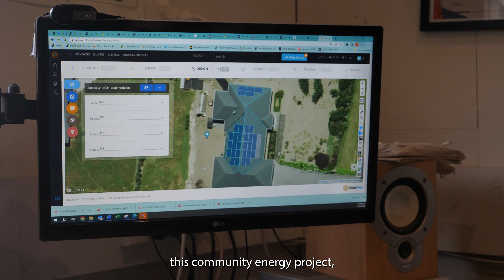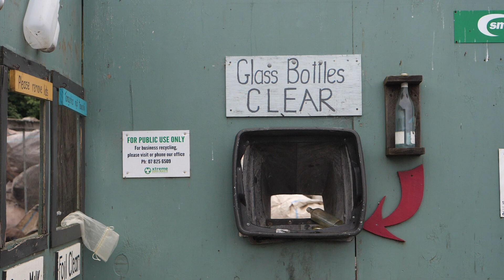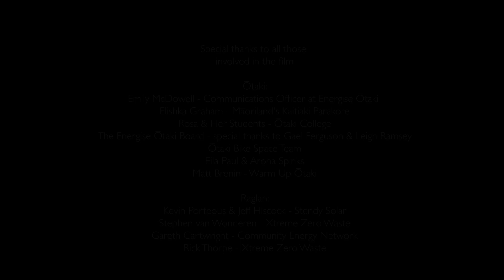We Can Produce Our Own Power: Community Energy Projects in Aotearoa (Full Documentary)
“We can produce our own power: Community Energy Projects in Aotearoa” is a short film documentary that features Community Energy Projects in Aotearoa and their benefits for people and the planet.

The documentary comes at a time when Aotearoa New Zealand and the world are looking for innovative solutions to power down the fossil fuel industry and power up renewable energy for all. Despite the challenges that come with navigating an electricity market that favours large-scale utility providers, a number of communities in Aotearoa have been leading the way in creating a just transition.

350 Aotearoa visited community energy projects in Te Ika-a-Māui (North Island) to talk to the unsung heroes who have been quietly redesigning their communities to improve energy access and resiliency, address energy poverty, create jobs, support the community, and tackle climate change.

This documentary will leave you feeling hopeful and excited to be part of the movement fighting for a just, prosperous, and equitable world built with the power of engaged citizens.